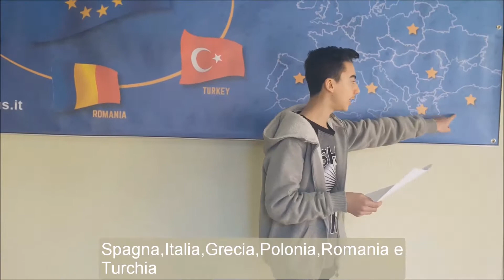Intervista Miss Manfreda editato by Bryan Peragine e Davide Urso